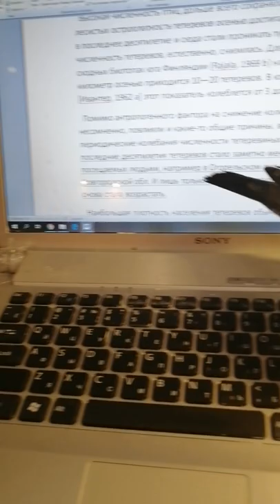Дрозд помогает папе работать))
Рябинник